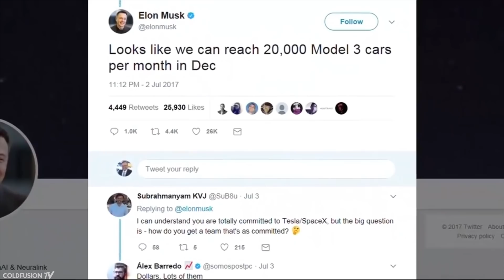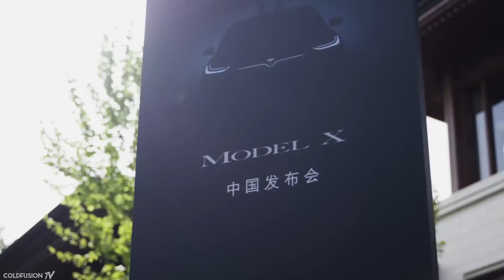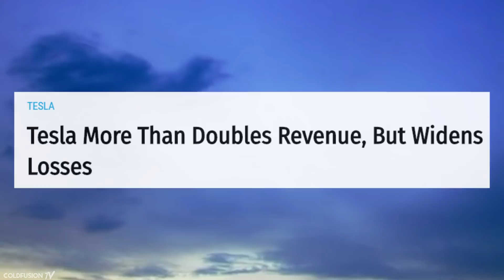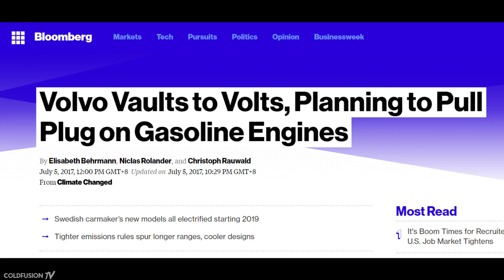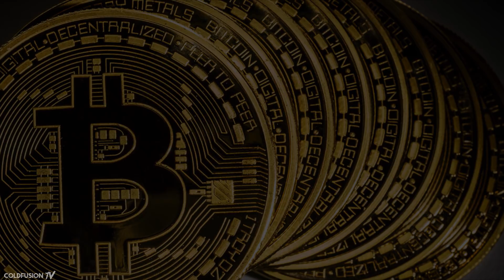Tesla Model 3 Starts Production! | Make or Break For Tesla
//Soundtrack//

Intro: Frank Ocean - White Ferrari (Jacques Greene Edit)

Pacific Coliseum - Ocean City

Nils Frahm - You (Teen Daze Rework)

YOUNG GOD // Slow Motion Remixxx

Trill skeleton - promise me you'll stay forever